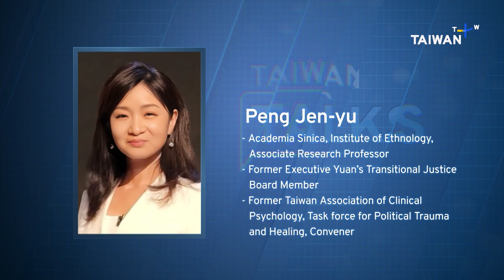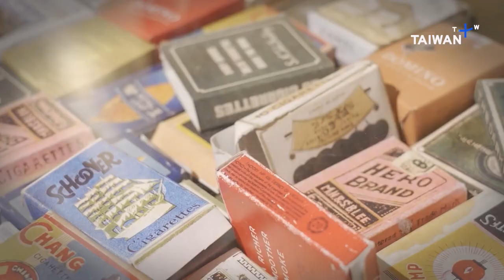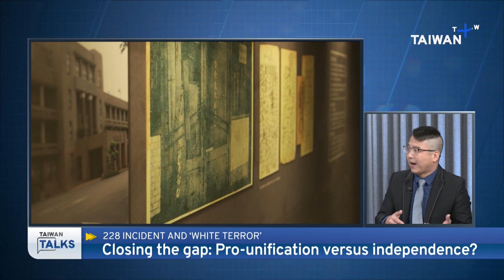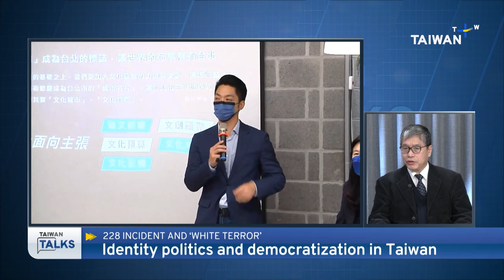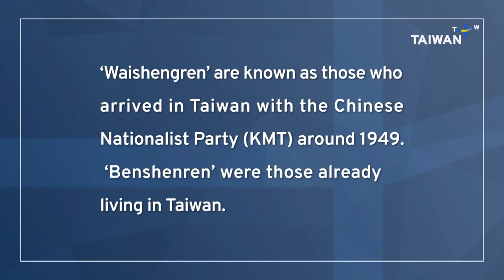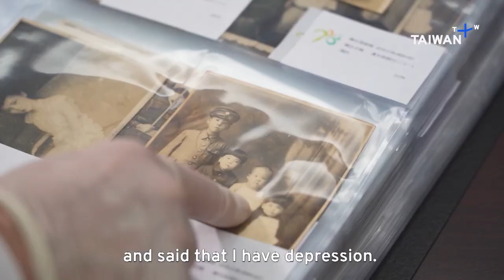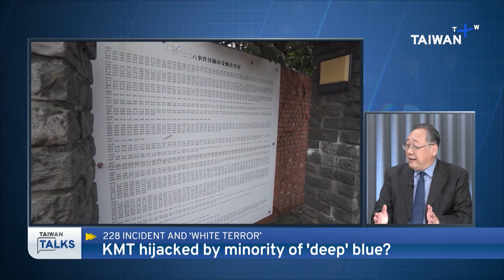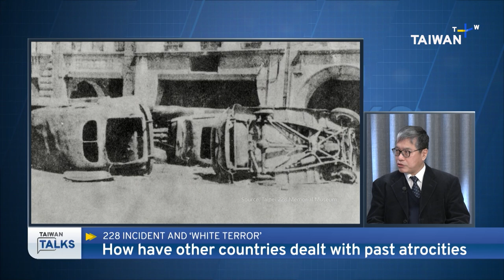228 Incident and White Terror｜Taiwan Talks EP83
📹Host: Yin Khvat

Now Taiwan is a thriving young democracy. But that wasn’t always the case. Today on “228” day in Taiwan, or “Peace Memorial Day”, we examine the nation’s dark history and ask what’s standing in the way of reconciliation.

Guests
Lai I-chung
-Prospect Foundation President
-Former Taipei Economic and Cultural Representative Office (TECRO) in Japan special assistant
-Former Taiwan Thinktank Vice President
-Former Cornell University Visiting Researcher
Chenlung Kuo, United Daily News Deputy Editor-in-Chief

Albert Chiu, Tunghai University Political Science Professor

Peng Jen-yu, a Former Transitional Justice Board Member and currently Academia Sinica Associate Research Professor in Ethnology and a Convener of Taiwan Association of Clinical Psychology's task force for political trauma and healing